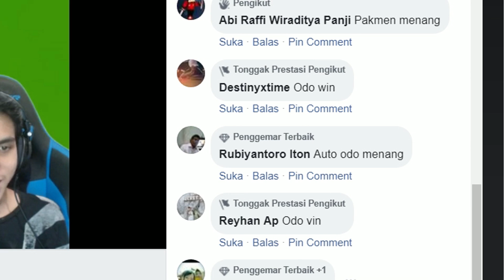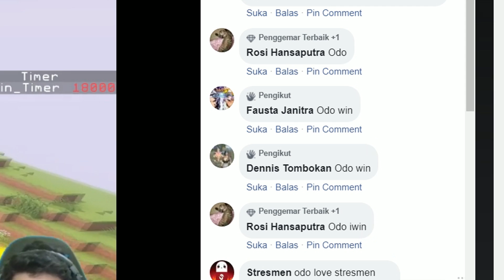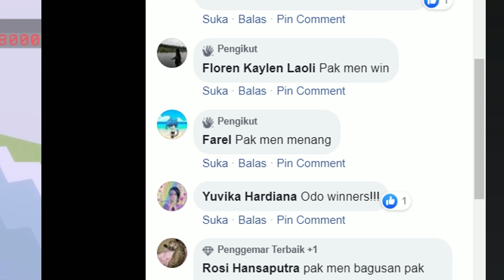STRESMEN JADI POCING WKWK!!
stresmen nyobain minigame kocak

Mod:
Shadders: Kuda
Resourcepack: Faithful x64